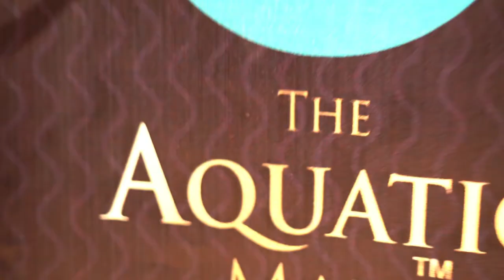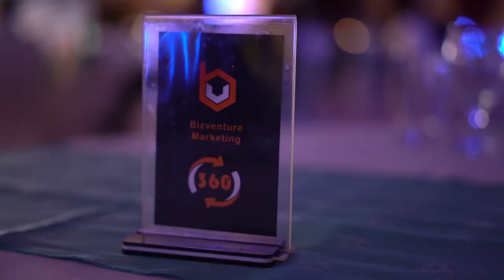Al-Bari's Interactive Session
Our sales agents are bellwethers of the Al-Bari Group of Companies. To enhance their competencies and personal growth, an interactive session was held at Jacaranda Club, D.H.A. 2, Islamabad. Armed with deep product knowledge, our team is all set to instill loyal and faithful customer relationships.